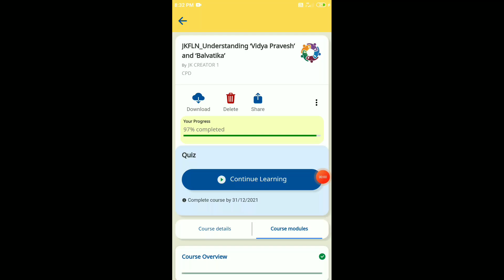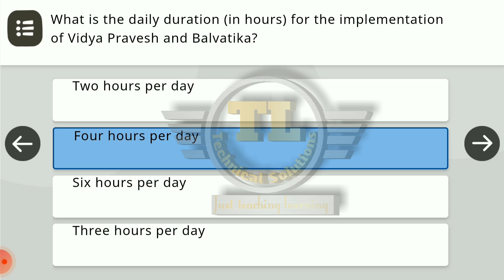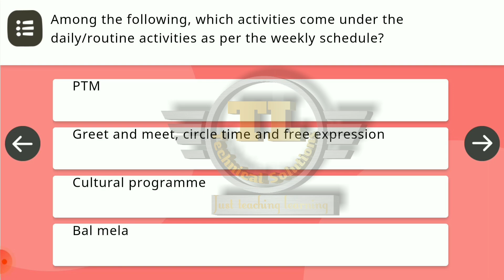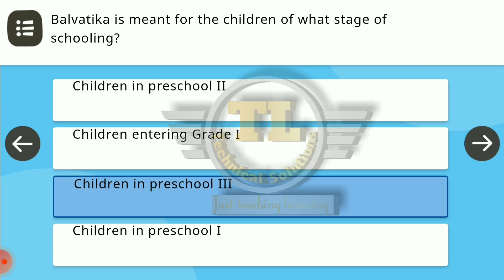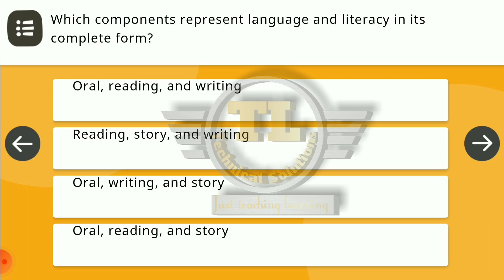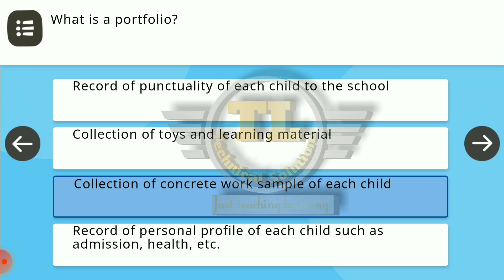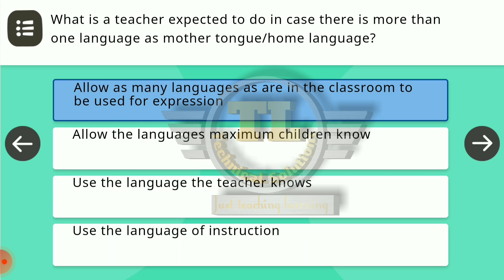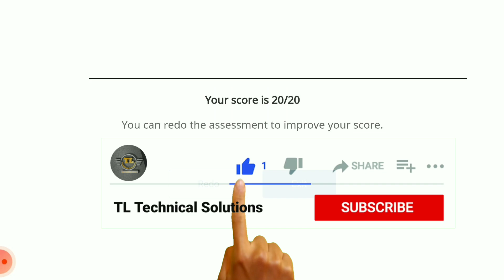Nishtha 3.0 Module 5 answers || Understanding Vidya Pravesh and Balvatika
Nishtha 3.0 Module 5 answers|| Nisha 3.0 Course 4 quiz answers || Nishtha 3.0 Module 5 quiz answers || Nishtha module 5 answers in english || Understanding Vidya Pravesh and Balvatika || Nishtha module 5 answers || Diksha module 5 answers ||

This video is about Nishtha 3.0 course (Module) 5 quiz Answers. Here you will find Quiz answers of Module 5 in english i.e Involvement of parents and communities for FLN.

In this video "Nishtha 3.0 Module 5 answers |I Understanding Vidya Pravesh and Balvatika (Nishtha course 5 answers)"  you will find Quiz answers  of course 5 - (Understanding Vidya Pravesh and Balvatika) of Nishta 3.0 on Diksha portal.  The training is meant for primary and pre-primary School teachers of Education department. in order to complete the course successfully teachers have to score Minimum 70% (14 questions out of 20) in assessment/quiz.

✓Link of Course 6 of nishtha 3.0:
 (Link not available yet)